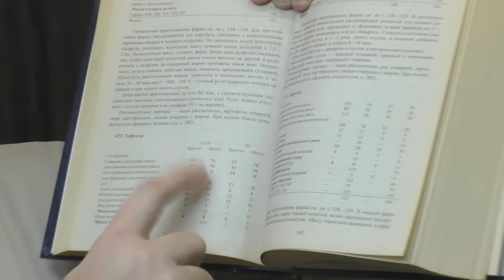Как приготовить ТЕФТЕЛИ С РИСОМ в духовке. Готовить вкусно, просто.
Такие тефтели с рисом я готовлю в духовке без подливки, т.к. готовлю не большими порция и сока от тефтелей вполне хватает вместо подливы. Но подливку всегда можно сделать по вкусу. Готовить вкусно, просто=)))
Вам понадобится:
- Говядина 1 кг.
- Свинина 1 кг.
- Рис отварной 500 гр.
- Соль 25 гр.
- Перец 10 гр.